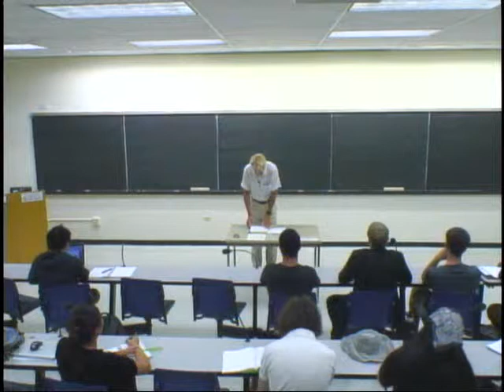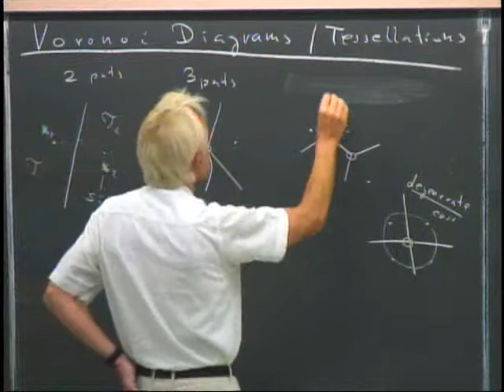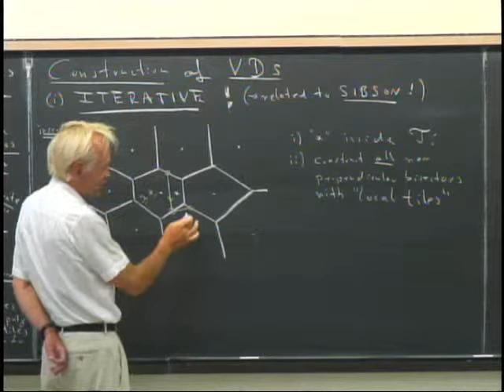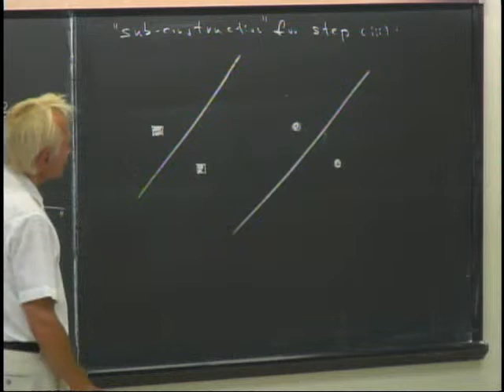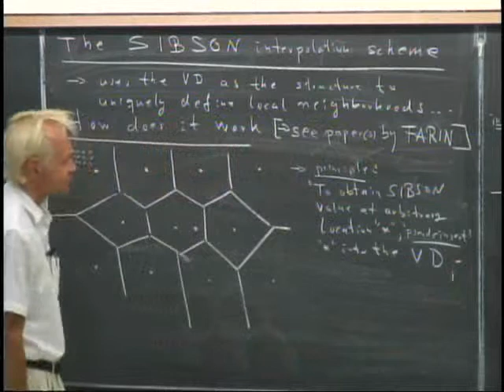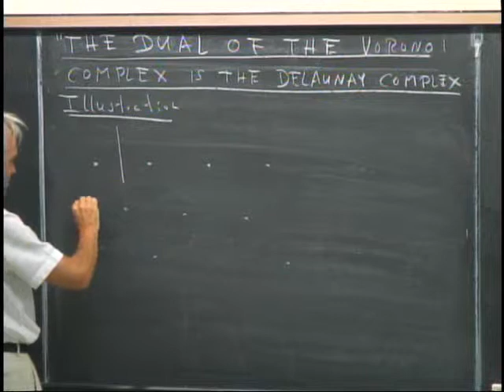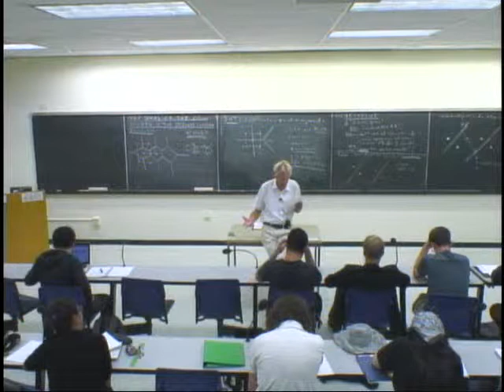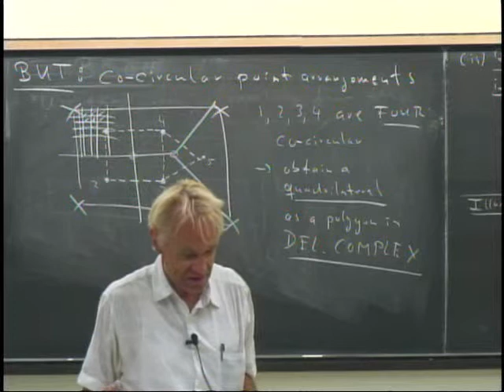Data Structure Requirements for Voronoi Diagrams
Lecture 13: In this lecture, professor Hamann discusses the Sibson interpolant and its relationship to voronoi diagrams, the voronoi diagram and its dual structure and the Delaunay complex. He also goes into a detailed discussion of Project 3 - The Sibson Interpolant.